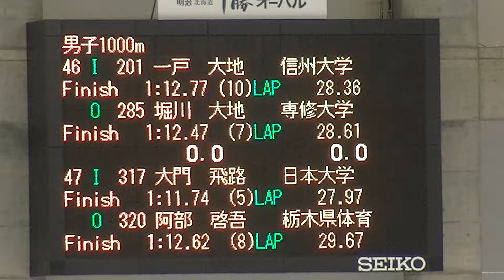2019年11月04 帯広の森競技会 男子1000m 46-47組@46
2019年11月04 帯広の森競技会 男子1000m 46-47組@46

2019 帯広の森競技会 再生リスト一覧

２０１９’ 帯広の森スピードスケート競技会

開催日時
　令和元年 (2019) 11月1日（金）～令和元年 (2019) 11月4日（月）
　監督・主将会議
　　　1日（金）　13時00分より（２Ｆ研修室）
　開場
　　　2日（土）　　　　　　７時００分
　　　3日（日）　　　　　　７時００分
　　　4日（月）　　　　　　７時００分
　公式練習
　　　1日（金）　　　　　　１０時００分～１１時３０分
（トライアル １１時００分から３０分）
　　　2日（土）　　　　　　７時３０分～８時３０分
　　　　　　　　　　　　競技終了後３０分
　　　3日（日）　　　　　　７時３０分～８時３０分
　　　4日（月）　　　　　　７時３０分～８時３０分
　競技開始
　　　2日（土）　　　　　 ９時００分予定
　　　3日（日）　　　　　 ９時００分予定
　　　4日（月）　　　　　 ９時００分予定